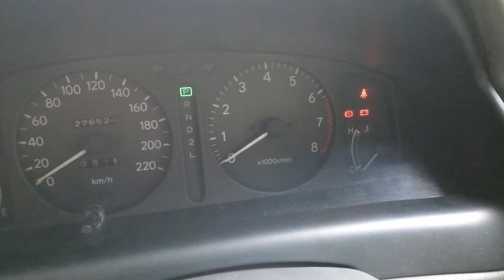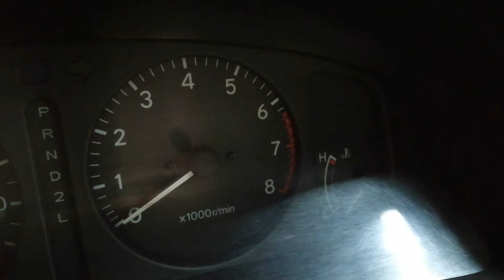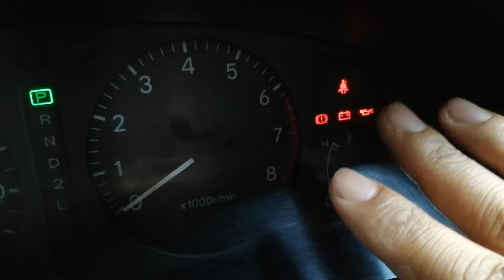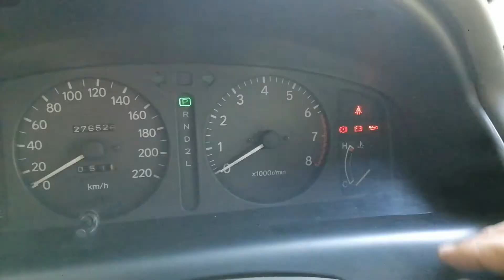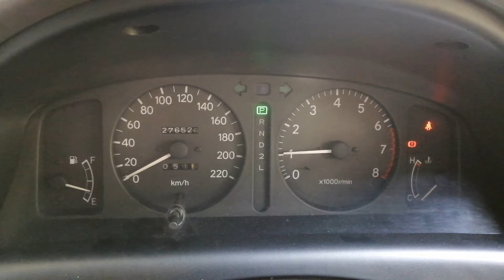Oil Sending Unit Replacement 1998 Toyota Corolla | TAGALOG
For a long time my 98 Corolla's oil pressure indicator is not lighting up, initially I thought that the lamp was just busted but the bulb was fine. So I thought the sending unit is probably broken. Couple of weeks ago, I was able to find time to buy one and install on our car.